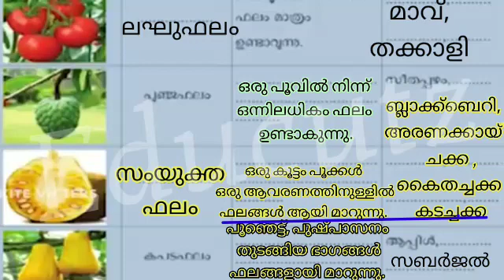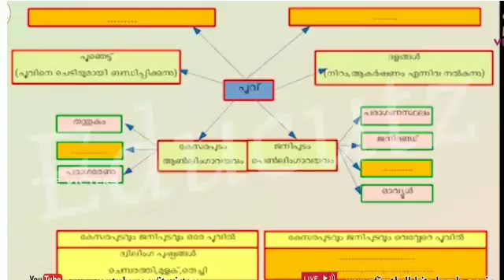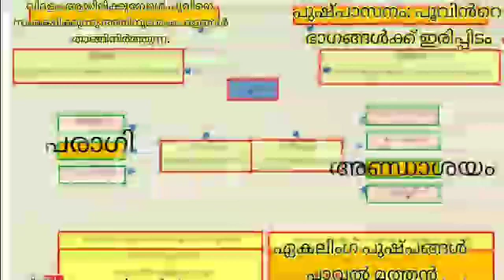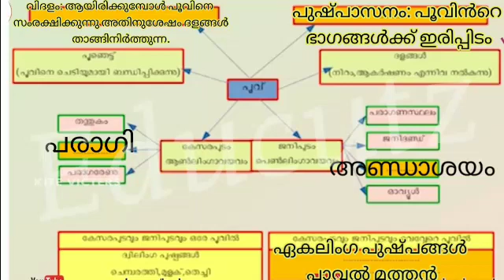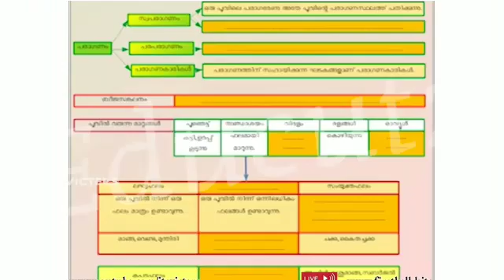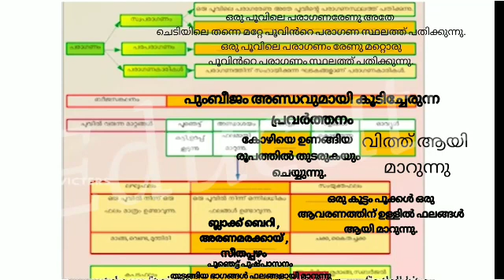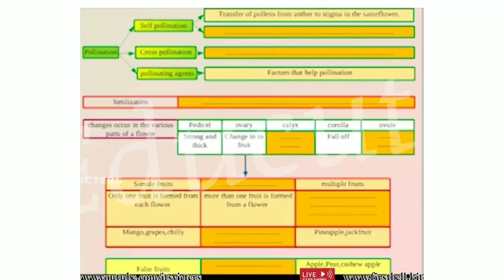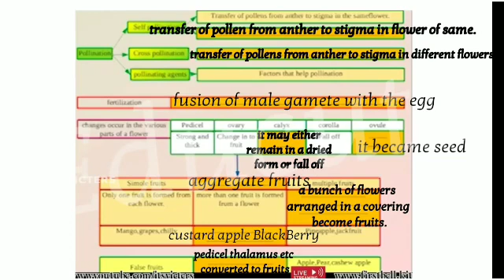Class 6 Basic Science Worksheet 7/9/21|STD 6 Basic Science Worksheet 7/9/21|Activities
Class 6 Basic Science Worksheet 7/9/21
STD 6 Basic Science Worksheet 7/9/21
Class 6 Basic Science Worksheet 7/9/21 Activities Complete the table English And Malayalam Medium
kite Victers Class 6 Basic Science Worksheet 7/9/21
stay tune to our channel
keep supporting
with love